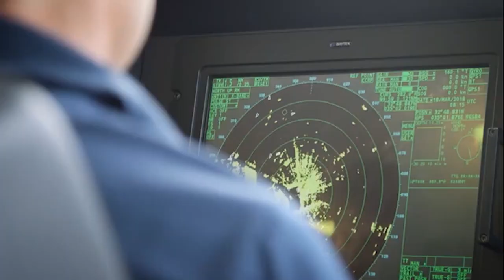Philippine Navy Future Ships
The Future Frigate,destroyer,corvette,OPV, warship of the Philippine Navy
Horizon 2 project